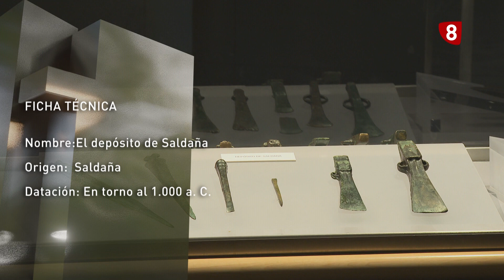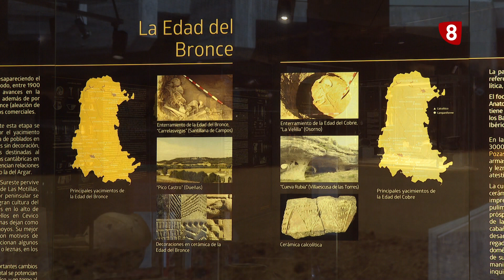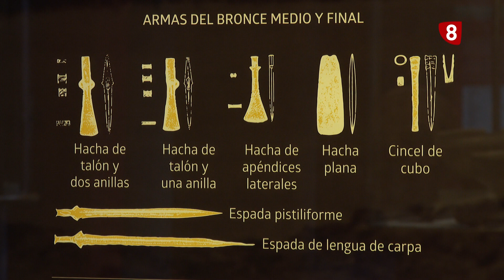Las Joyas del Museo - El depósito de Saldaña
El Depósito de Saldaña es un grupo de objetos encontrados en un hoyo cerca de Saldaña  y que datan del año 1000 a.C.